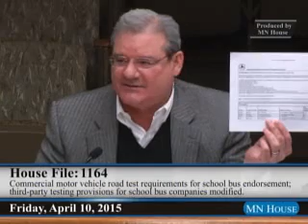House Ways and Means Committee 4/16/15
01:22 - Gavel.
01:55 - Discussion of committee scheduling.
08:02 -HF177 (Sanders) Self-service storage insurance regulated.
11:22 - HF1429 (Dill) Beltrami, Carlton, Cass, Crow Wing, Dakota, Goodhue, Hennepin, Hubbard, Lake, Martin, Pine, Saint Louis, Todd, Washington and Winona Counties; public and private sales and conveyances of state lands provided, and prior sale authority modified.
28:52 - HF815 (Dill) Agricultural product motor vehicle weight limit permit requirements amended, and hauling product for use as a biofuel provided.
48:04 - HF631 (Runbeck) Motor vehicle registration refunds provided.
51:20 - HF1164 (Zerwas) Commercial motor vehicle road test requirements for school bus endorsement modified, and third-party testing provisions for school bus companies modified.